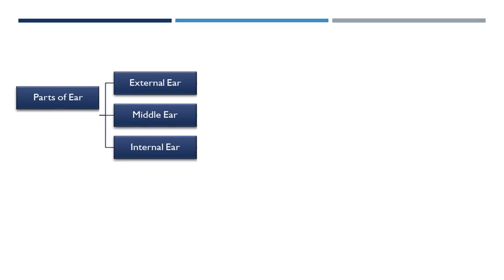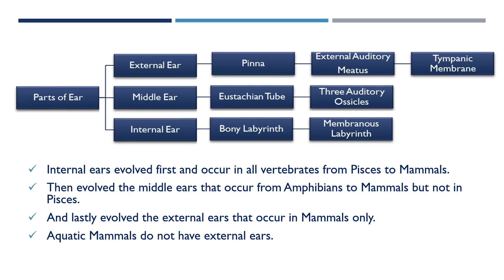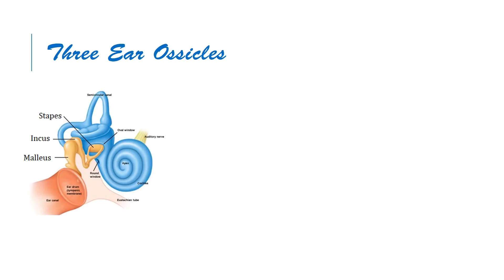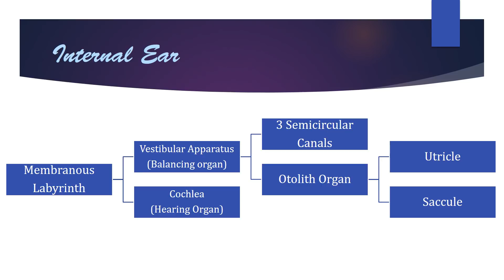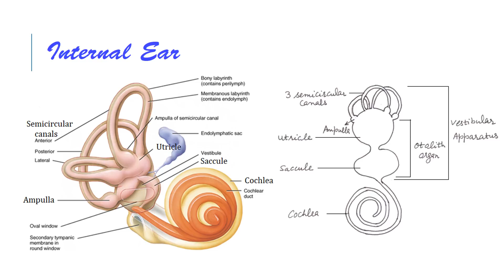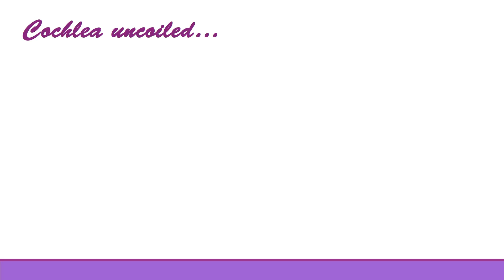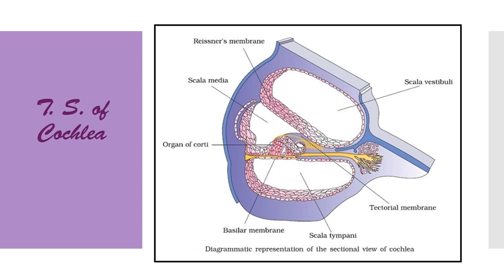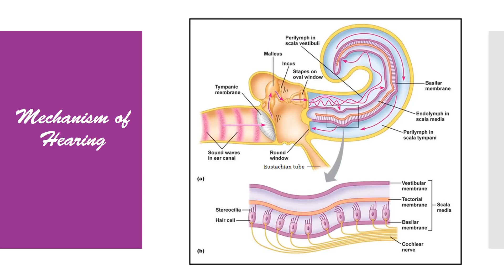Structure of Ear & Mechanism of Hearing | Nervous System Part 8 | Biology Class 11/NEET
The ears perform two sensory functions: hearing and maintenance of body balance (equilibrium). Structure of Human Ear & Mechanism of Hearing are explained in simple and student friendly language.